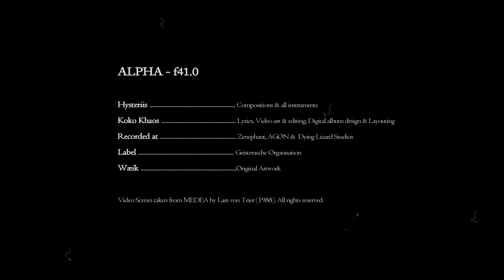ALPHA | f41.0 [HQ - 2017]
Band: f41.0
Album: Bürde
Songtitle: ALPHA

Hysteriis… . Compositions & all instruments
Koko Khaos……. Lyrics, Video-art & editing, Digital album design & Layouting
Wæik. Original Artwork

Recorded at ……. Zenephant, AGON & Dying Lizard Studios
Mixing. Dying Lizard Studios
Mastering. LVX ARCANUM
Label… . Geisterasche Organisation

=PITCH BLACK PEOPLE, PITCH BLACK IT IS=

LYRICS:
«Dunkelheit erstickt im Sog des stumpfen Nichts
Schmerzende Erleuchtung bricht die Siegel des Lichts

Die Himmel beenden Ihr schreckliches Weinen
All die grässlichen Stürme - sie schwinden sanft im Reinen

Tiefe Kluften beginnen sich an ihren Rissen zu laben
Lebenselixiere dehnen die Krusten der bitteren Narben

Beraubte Herzen ächzen verstummend die Lieder der Klage
Träume – schmerzlich schleppend verblassend im trostlosen Kargen

All die Erinnerung….
das Wesen unser aller Dinge!

...sie stirbt mir einfach langsam weg
Und ich kann dem nicht entrinnen.»

Full length released May 19th, 2017.
Video Scenes taken from MEDEA by Lars von Trier (1988).